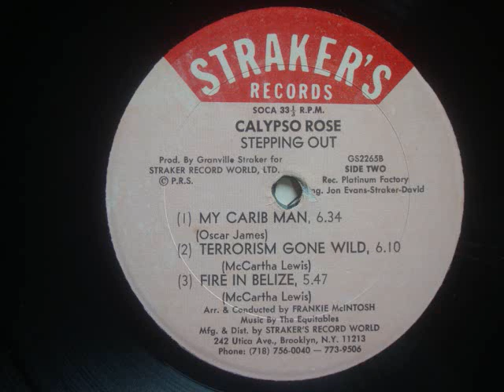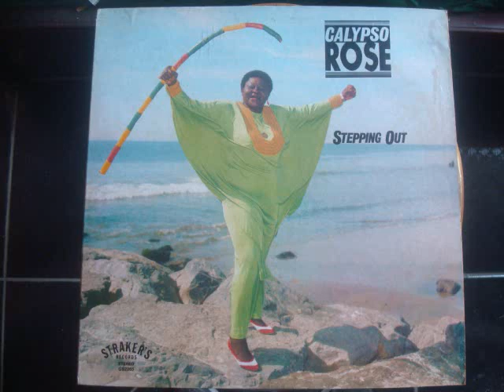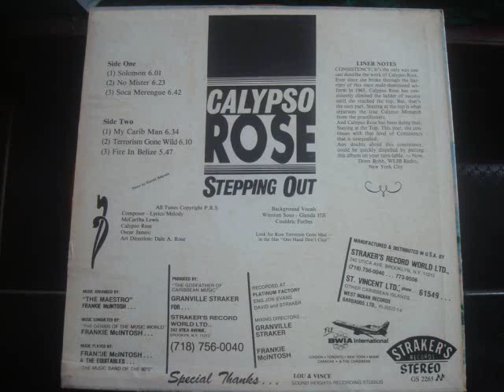Calypso Rose Fire In Belize